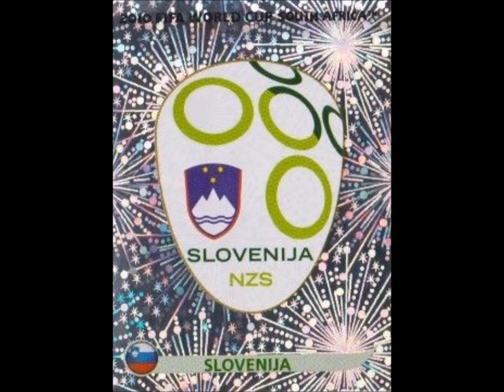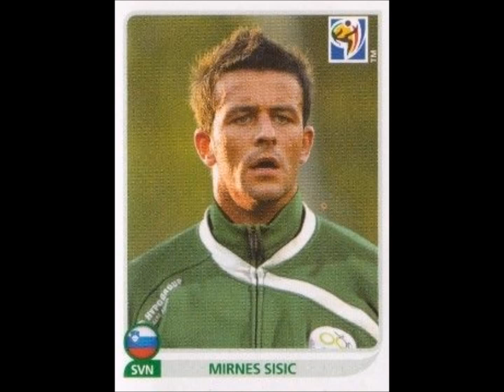PANINI STICKERS SLOVENIA TEAM WORLD CUP 2010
We present to you the National football team of Slovenia for the  world cup 2010 in stickers

Video s panini nalepkami.
Predstavljamo vam nogometno reprezentanco Slovenije za svetovno prvenstvo 2010 v nalepkah
  Uživaj!!